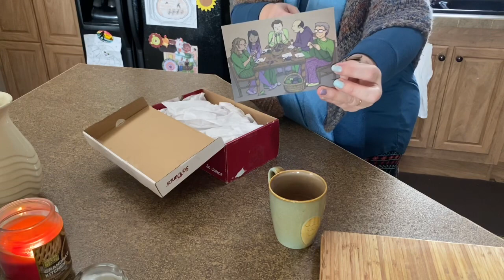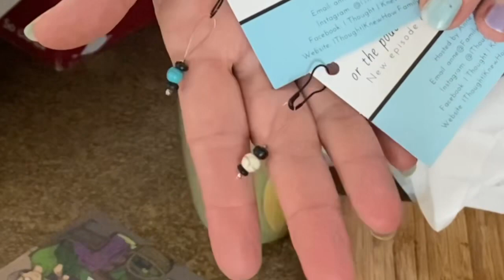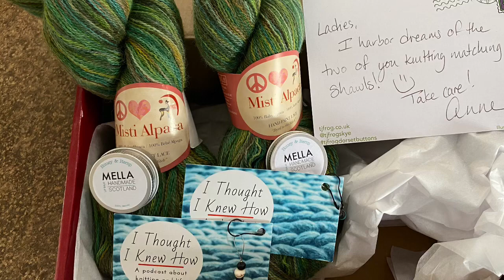Nana’s January 2023 Project Journal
I can hardly believe that January is over already! It seems like just last week I was filming Vlogmas videos.
I hope you enjoy this “slow TV” style look at some of the crafty things I got up to during the month. Lots of snowy scenes as we are well into winter here in the state of Maine!

The miniature tin I finished was a kit I got years ago and can’t remember where. I’m sure it can be found on Amazon.